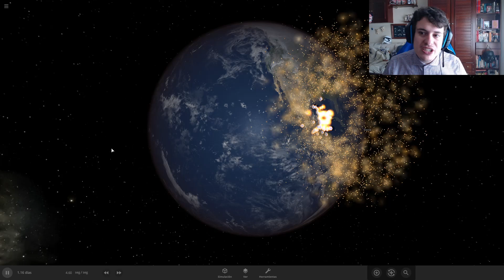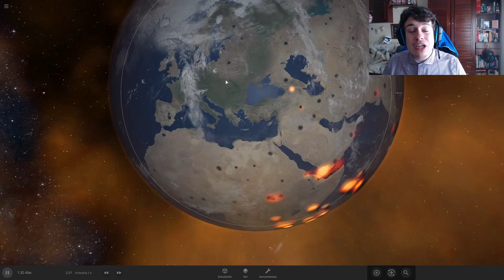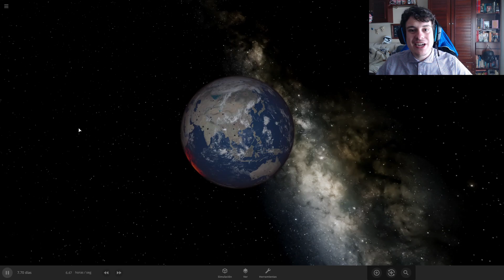El METEORITO QUE ACABÓ con el 75% de la VIDA en la TIERRA 🌠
Existen una gran cantidad de peligros en el espacio, como agujeros negros, supernovas y asteroides. ¿CUAL FUE LA HISTORIA DEL METEORITO MÁS IMPORTANTE?

Descubre la extinción de los dinosaurios a raíz del impacto de un meteorito en este corto video. Una gran roca espacial de 170km impactó contra la Tierra provocando la muerte de millones de seres vivos en un solo segundo